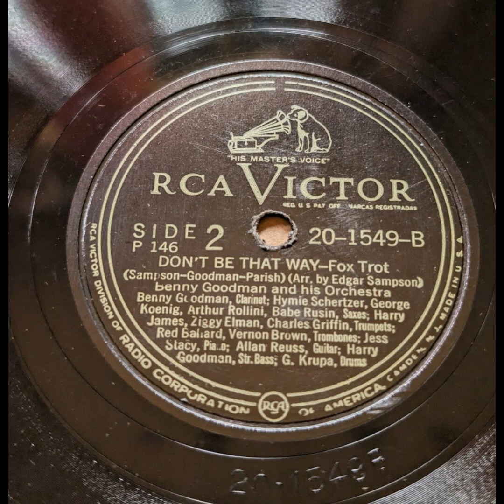Benny Goodman & His Orchestra - Don't Be That Way